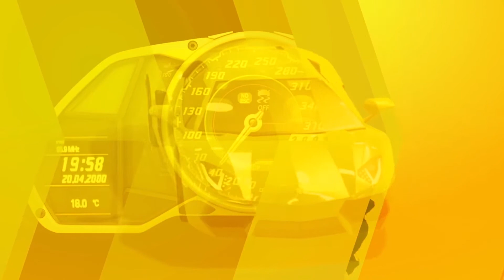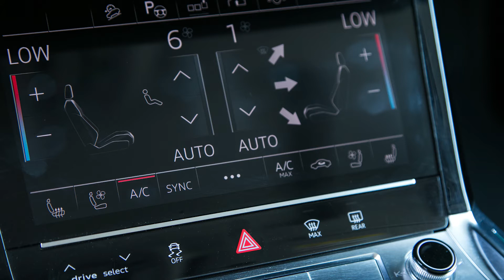Atraccion360 Video E7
Acompáñanos en un nuevo programa donde te daremos las noticias más importantes de la industria automotriz, así como tips que te ayudarán a hacer más fácil la vida con tu auto.

En este canal encontrarás datos relevantes sobre la industria automotriz y recomendaciones para obtener el mayor provecho del automóvil. Somos parte de Grupo Imagen